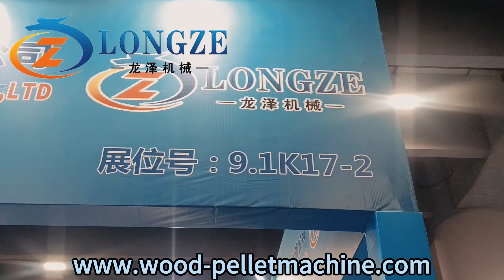Welcome Indonesian customers to Guangzhou exhibition#pelletmachine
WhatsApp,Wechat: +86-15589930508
Factory Add: Xiuhui industry zone,Zhangqiu,Jinan,Shandong,China
24 hours WhatsApp,Wechat quick online service!!!